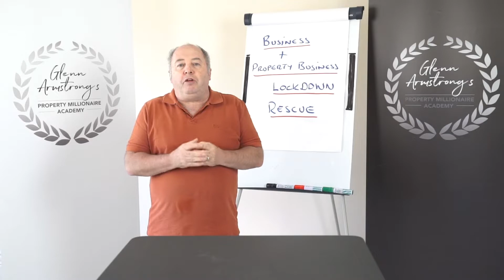Episode 5 - LOCKDOWN RESCUE WEBINAR SERIES - Ajeet Khundi - Mortgage Broker 🏠🏠🏠🏠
Get Ajeets views on what is currently going on in the mortgage market and which banks are still lending. Learn how his business has changed during lockdown and the steps he is taking to advise clients on the next best possible steps in their property journey.